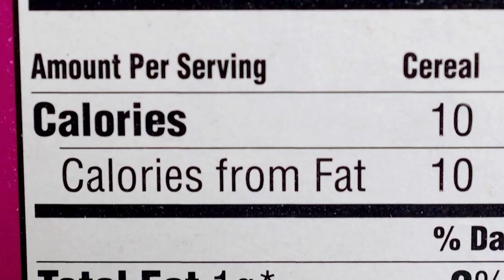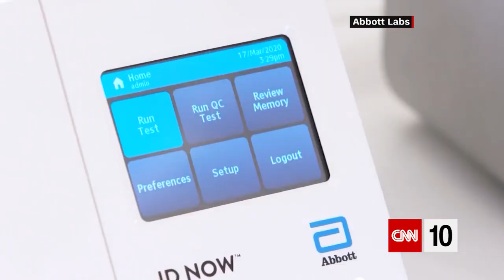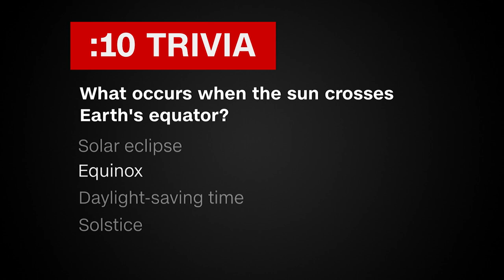Leaders Go Online and Fall Arrives | September 23, 2020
In a first for the United Nations, its General Assembly is meeting online. Will this impact the effectiveness of the annual event? We're also looking at the logistics of distributing a potential coronavirus vaccine worldwide. And we're providing some fun facts about fall, which officially started Tuesday. Finally, get roped into a report on tug-of-war.